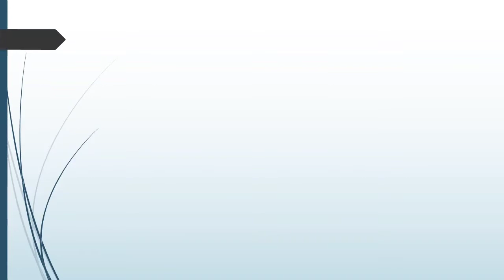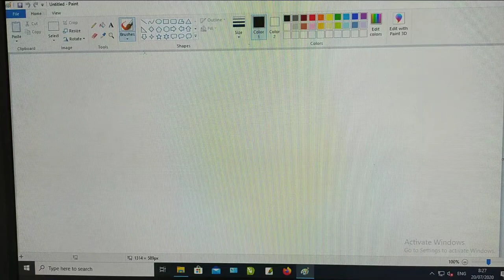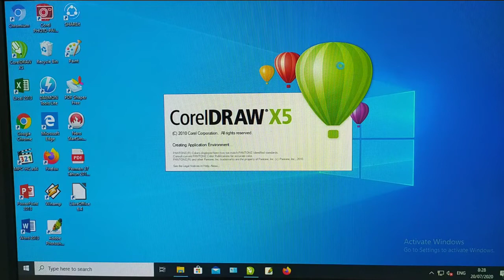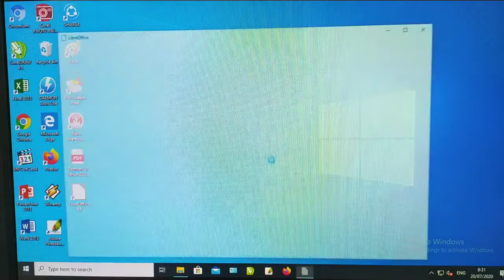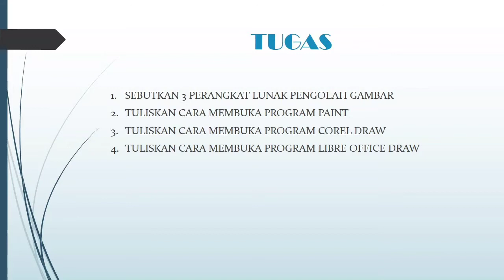Daring 1 Mapel TIK Kelas 3 Materi Cara Membuka Program Pengolah Gambar